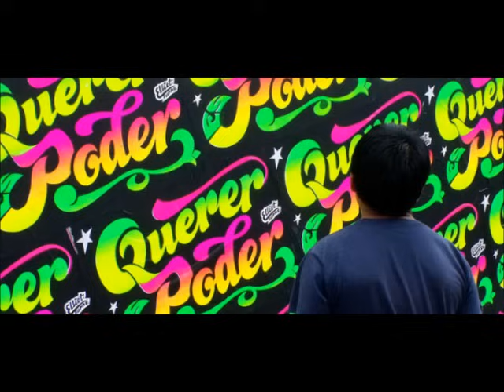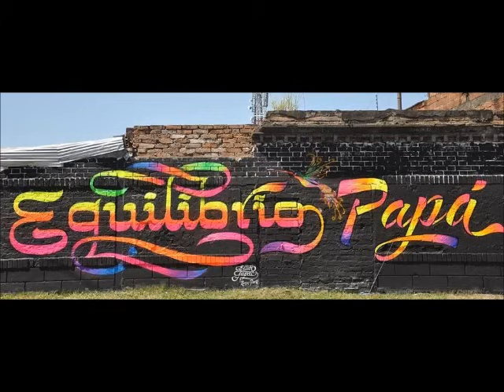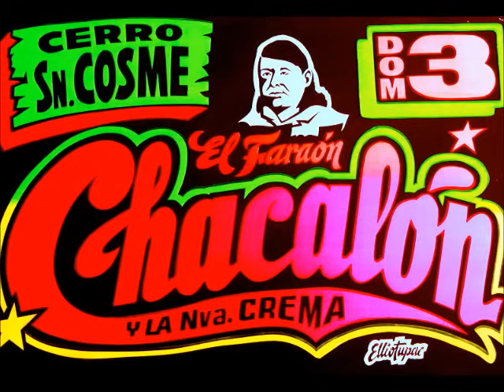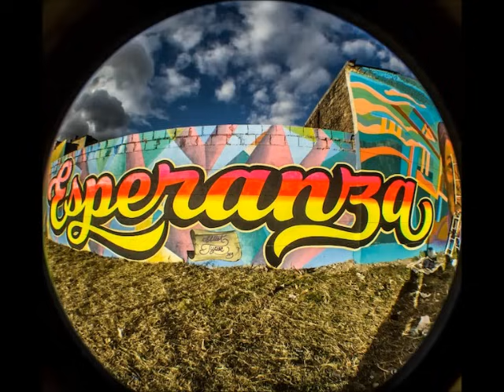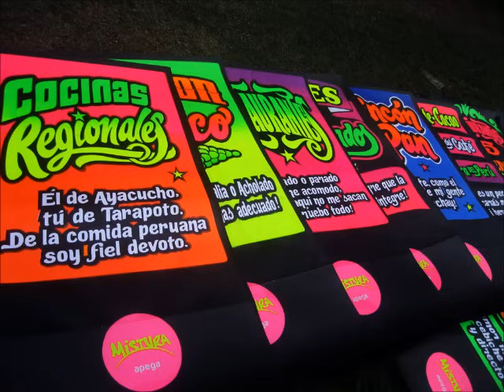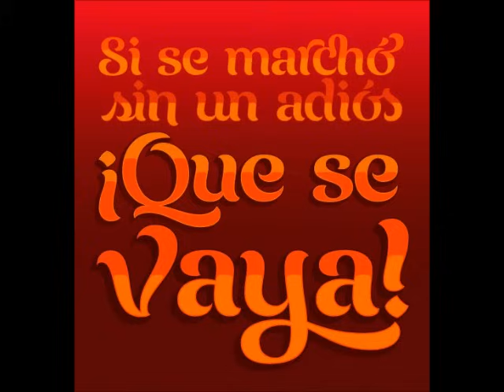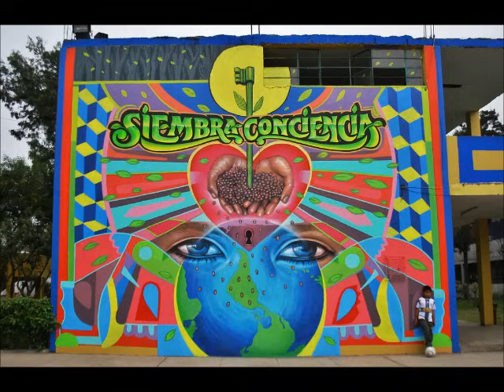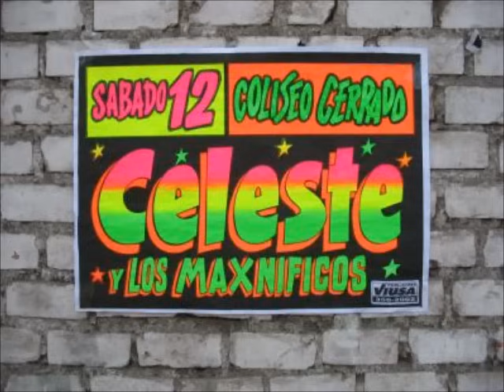ANTOLOGÍA DE LA MEJOR CUMBIA PERUANA VOL. 2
Los Shapis -- Ladrón de amor
Los Ecos -- Dame tu amor
Los pakines -- Blue moon
Los Diablos Rojos — Malambo
Chacalón y la Nueva Crema -- Por ella, la botella
Los Diablos Rojos -- Pedacito de mi vida
Los Destellos -- Carnaval de Arequipa
Los Beta 5 -- Versos a mamá
Los Girasoles -- La bocina
Grupo Maravilla -- Antahuara
Los Destellos -- Muchachita celosa
Los Orientales -- Linda Ketty
Los Pakines -- Adónde irás
Los Yungas -- Qué lindo cielo

Gracias Elliot Túpac